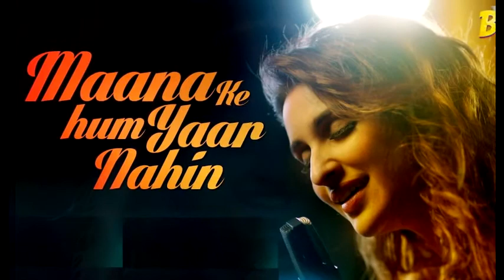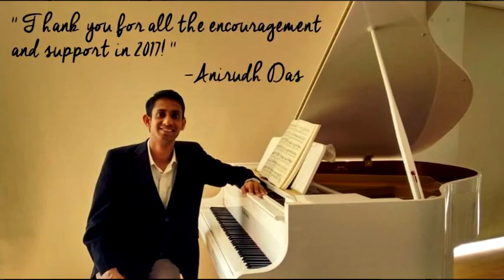Maana Ke Hum Yaar Nahin - Piano Cover | Anirudh Das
Film: Meri Pyaari Bindu
Composers: Sachin – Jigar
Singer: Parineeti Chopra .